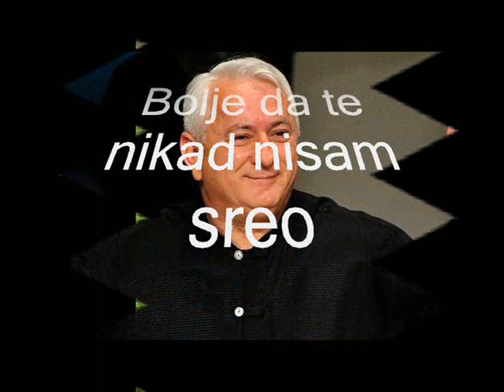SLAVKO VJEKOSLAV BLAŽINOVIĆ - Bolje da te nikad nisam sreo.wmv